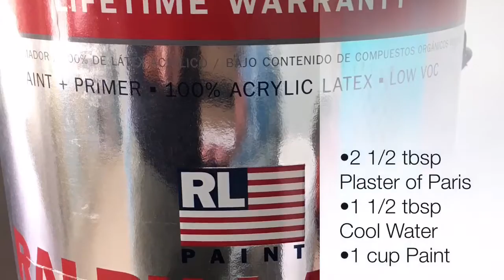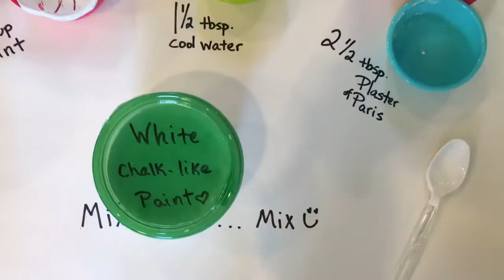How to make "chalk-like" paint!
Transforming an old dresser into something new!